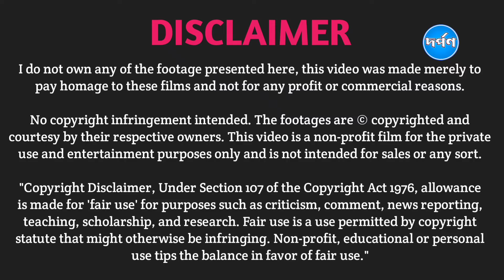নামিবিয়া। প্রাচীন মরুভূমির দেশ ও চিতা বাঘের রাজ্য নামিবিয়া সম্পর্কে অজানা তথ্য। Fact about Namibia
♥️আমাদের চ্যানেলে আপনাকে স্বাগতম। ,🔎জানা অজানা ঘটনা, প্রকৃতির বিচিত্র বিষ্ময়, পৃথিবীর ঐতিহাসিক স্থান, ইতিহাস, সভ্যতা, শিল্প-সংস্কৃতি, ডকুমেন্টারি, ভ্রমণকাহিনী, ধর্মীয় কালচার, বিনোদন, বিজ্ঞানপ্রযুক্তি, মহাকাশ, সৌরজগত, হেল্থ টিপস, মিডিয়া তথ্য, সাম্প্রতিক উল্লেখযোগ্য ঘটনাবলী ইত্যাদি বিষয় নিয়ে তথ্যবহুল ভিডিও পেতে আমাদের সাথেই থাকার অনুরোধ রইলো। ধন্যবাদ ♥️

🗺️বর্তমানে নামিবিয়ার রাজধানী উইন্ডহক্। ভৌগলিক দিক দিয়ে নামিবিয়া একেবারে মধ্যস্থলে অবস্থিত উইন্ডহক্। এটি হলো দেশের সবচেয়ে বড় এবং ঘনবসতিপূর্ণ শহর। এর গুরুত্ব জার্মান সাম্রাজ্যের সময় থেকেই ছিল। এখন উইন্ডহক্ রাজনৈতিক সাংস্কৃতিক তথা দেশের শাসন কেন্দ্র।
নামিবিয়াতে প্রচলিত মুদ্রা নামিবিয়ান ডলার। তবে দেশের স্বাধীনতার আগে সাউথ আফ্রিকা রেন্ডের যেমন প্রভাব ছিল তেমনি স্বাধীনতার পরেও এর হয়ে গেছে। পৃথিবীতে খুব কম দেশ আছে যারা প্রাকৃতিক সম্পদ রক্ষার্থে পদক্ষেপ নিয়েছে সেই অনুযায়ী এই দেশের সংবিধানের ধারা অনুসারে নামিবিয়াতে বনজ সম্পদ এবং প্রাকৃতিক সম্পদ রক্ষার্থে বিশেষ নজর দেওয়া হয়েছে। বনজঙ্গলের নানা রকমের জন্তু-জানোয়ার যেমন আফ্রিকার বনের বড়ো বড়ো আয়তনের হাতি নামিবিয়ার জেব্রা এই দেশের পর্যটকদের জন্য বিশেষ আকর্ষণ।
নামিবিয়াকে চিতাদের দেশও বলা যেতে পারে। দেশে প্রায় আড়াই হাজার থেকে তিন হাজার পর্যন্ত চিতাবাঘের প্রমাণ পাওয়া গেছে।
নামিবিয়ার জানা অজানা তথ্য, ইতিহাস, পর্যটন এলাকা। নামিবিয়ার রাজধানী,নামিবিয়ার ভিসা, নামিবিয়ার মানুষ, বাংলা ডকুমেন্টারি ভিডিও, জানা অজানা ভিডিও, মায়াজাল ভিডিও, ছায়াপথ ভিডিও, আমেজিং দুনিয়া, বাংলা ডকুমেন্টারি, ফ্যাক্ট ভিডিও, Namibia, capital of Namibia, Namibia news, Jana ojana rohosso, ojana rohosso , নামিবিয়ার খবর, নামিবিয়াদের যেতে কত খরচ হবে

🎬এই ভিডিওতে ব্যবহৃত কিছু ছবি বা ফুটেজ প্রকৃত ব্যক্তি, ঘটনা, সময় বা স্থানকে উপস্থাপন করে না, দৃশ্যের শূণ্যতা পূরন করতে তা ব্যবহার করা হয়েছে।

⚠️এই ভিডিও ডাউনলোড করে, পুনরায় কোন ধরনের অনলাইন প্রচার মাধ্যমে বিতরণ বা আপলোড করবেন না।